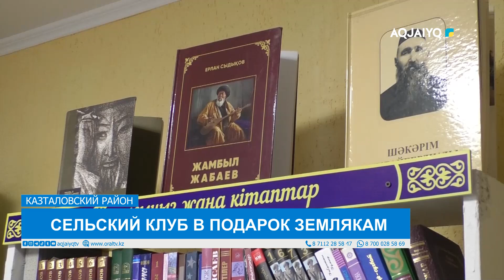СЕЛЬСКИЙ КЛУБ В ПОДАРОК ЗЕМЛЯКАМ